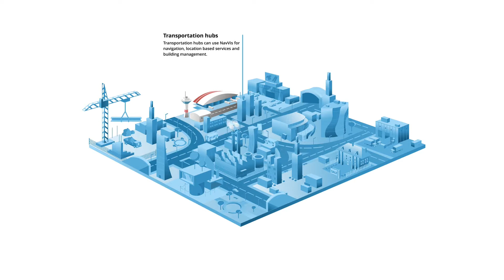NavVis Solutions for Industries // Interactive City on navvis.de | ALEKS&SHANTU